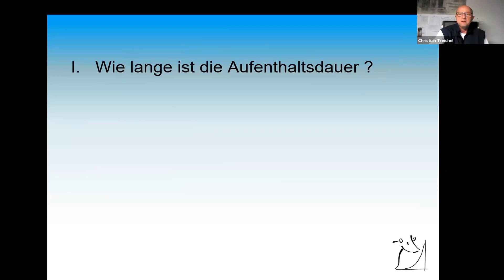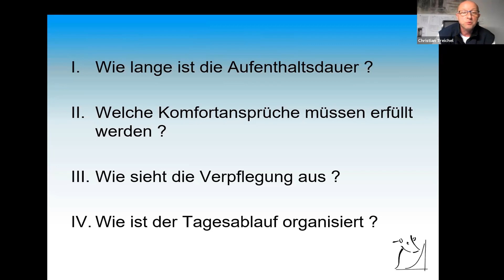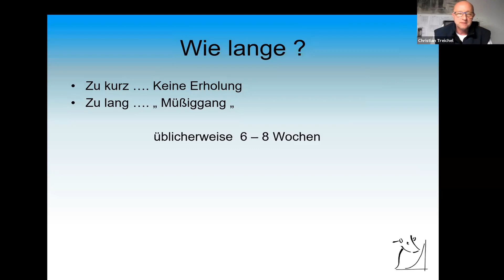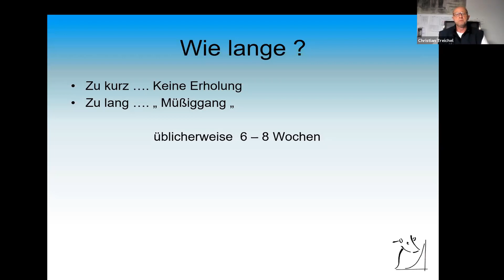Trockensteher #1 - Wie lange muss die Pause der Milchkuh sein? Teil 1 von 8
Trockensteher richtig füttern!

Hallo,
der unabhängige Futterberater Christian Treichel war letzte Woche in meiner neuen Milchviehberatung und hat einen spannenden Vortrag über die große Bedeutung der Trockensteher| Trockensteherfütterung gehalten.
Wenn du mehr über meine neue Milchviehberatung erfahren möchtest, klicke auf den Link, den ich jetzt einblende … und jetzt … sei gespannt!

Milchkühe richtig füttern | Landwirt.com
Milchviehbetrieb | Milchviehbetriebe | Galaxis-Online | Milchviehberatung Denise Völker